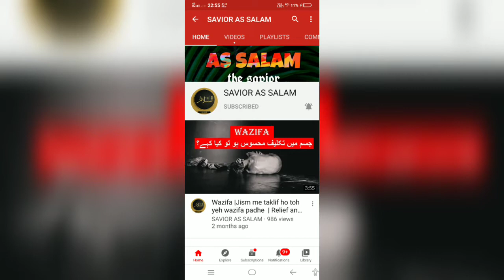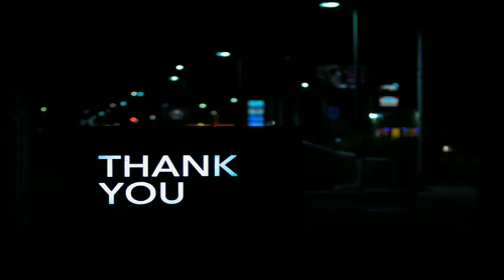Wazifa for Success in Exam || imtihan mein kamyabi || Qurani wazifa for success ||Whatsapp status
Wazifa for Success in Exam || imtihan mein kamyabi || Qurani wazifa for success ||

Imtihan mein kamyabi ka Wazifa:

Ya Wazifa Allah ke Safati Naam (YA HASEEBU) ka hai.Jo Imtihan mein kamyabi ka ak khas wazifa hai.Aur wasy be Allah ke naamon mien bohat power hoti hai.agr app chahty hain ke app imtihan mien kamyab hon.tyo ak bar iss amal ko lazmi karny.

Wazifa |Jism me taklif ho toh yeh wazifa padhe | Relief any kind of pain in body| urdu language